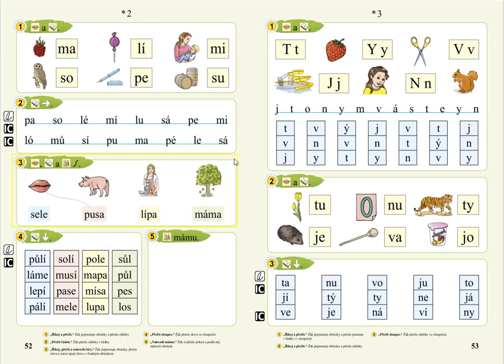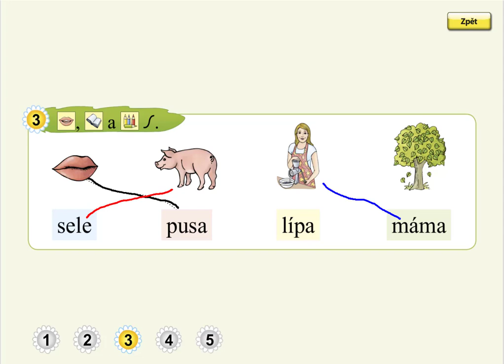malá písmena (čtení a význam slov), SLABIKÁŘ 1, str. 52, cv.3